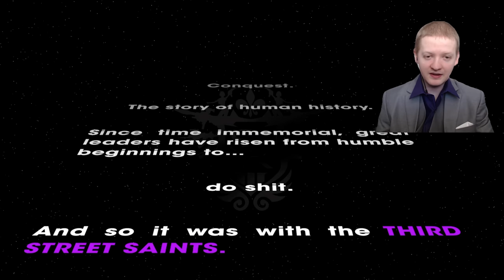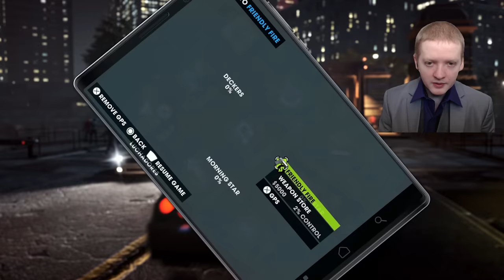The Saints Rob The Syndicate's Bank- Saints Row The Third Remastered Part 1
This is Saints Row The Third which takes place a few years after Saints Row 2. The Saints have become a giant corporation and celebrities but a new criminal organization the Syndicate threatens them. This is Part 1 of my playthrough where the Saints try to rob the Syndicate's bank and are captured.